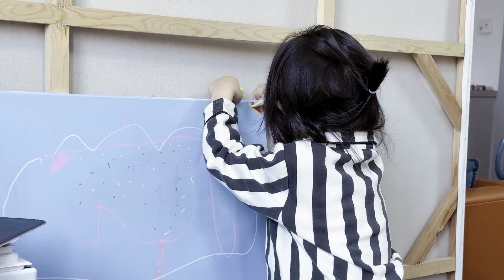5歲的女兒喜歡到處塗鴉，我的椅子最終變成了這樣... | 藝術家甲板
從小我就給5歲女兒洗腦她是個畫家，於是她瘋狂的愛上畫畫.

自定義藝術家，無法修改。

Self-proclaimed artist, cannot be modified.